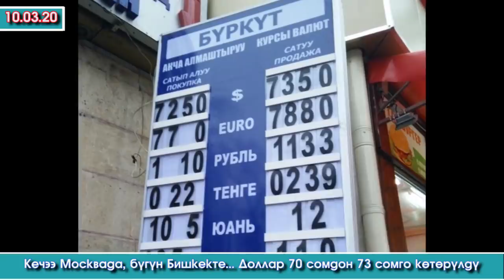Доллардын КУРСУ өсүп / АЖО Чек АРАЧЫЛАРДАН кабар АЛЫП / ГАИлер УКТАП / Аялды СҮЗҮП /Мечиттен УУРДАП